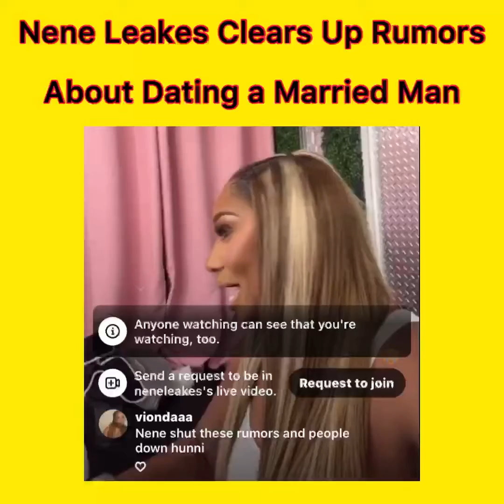NeNe Leakes Clears Up Rumors on Dating a Married Man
Reality Star Nene Leakes went live on IG to address the rumors of her dating a married man.